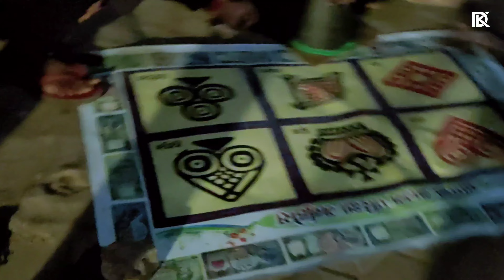Taulihawa's Beautiful Navratri 2k22 😍❤️✨ || {4k HD Night Vlog} - Devyansh Kasaudhan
IN THIS VIDEO YOU CAN SEE THE SCENE OF NAVRATRI'S NIGHT in TAULIHAWA, KAPILVASTU of 2022🤗. !

Share this to EVERY PEOPLE of TAULIHAWA, KAPILVASTU and ALL WHOM U WANT TO SHOW❤️❤️

In Frame : DEVYANSH, RAJ & ROHIT
Cover By : DEVYANSH
VIDEO EDITING: DEVYANSH
THUMBNAIL: DEVYANSH
LOCATION: TAULIHAWA, KAPILVASTU, NEPAL 🇳🇵

Tinque for watching this video 🙏 Baa bye